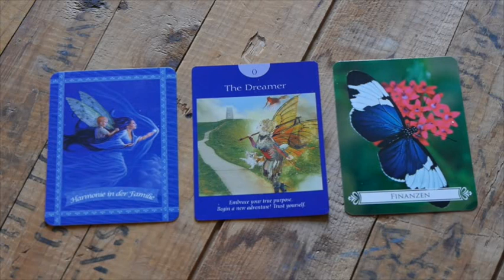Wochenreading 4 .- 10. 9. 17